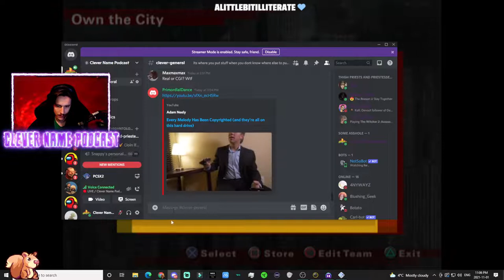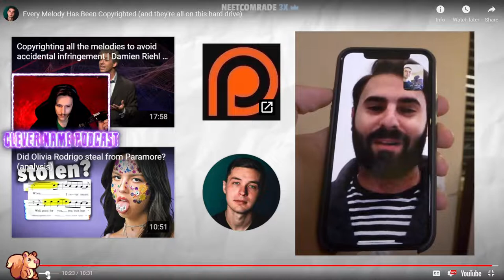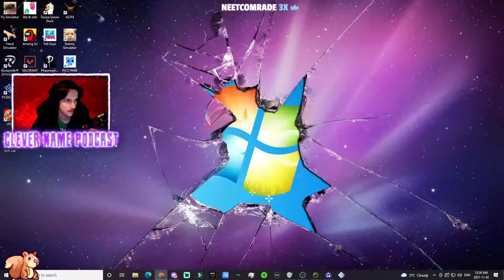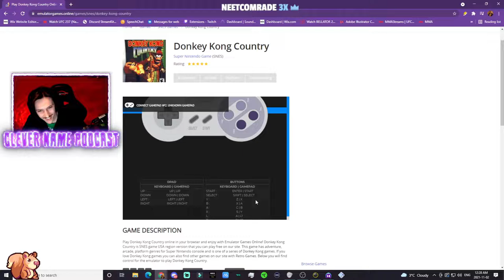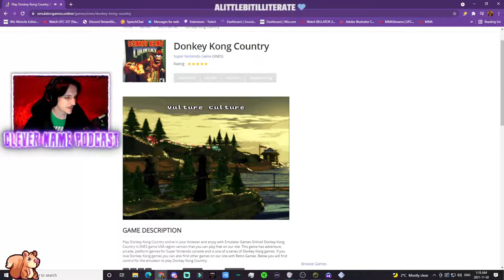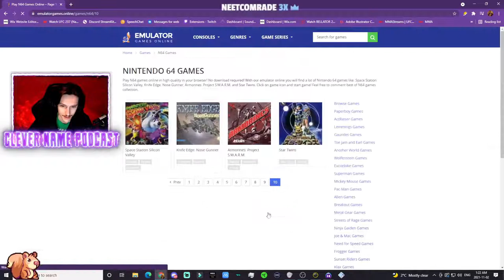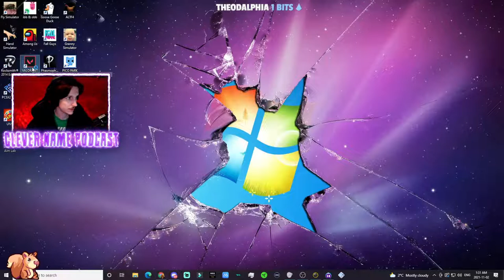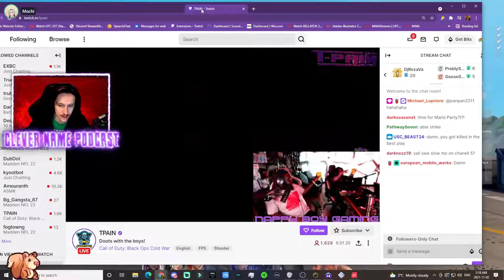The Best Jefferson Since the Founding Fathers 11/02/2021